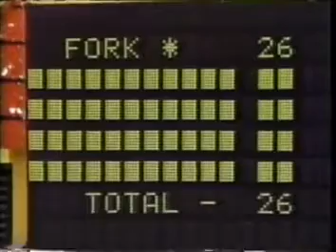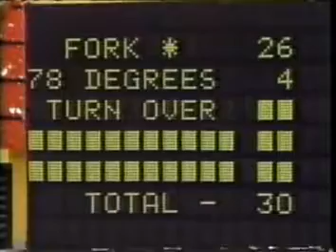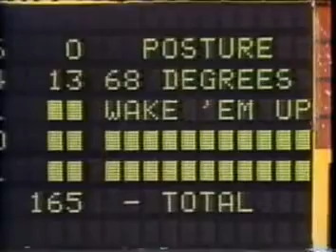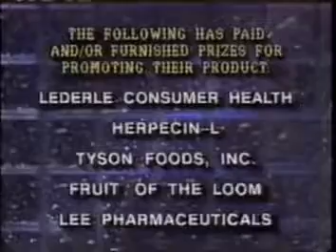Family Feud (1995): Part 4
Here's The Final Part Of Family Feud From 1995, Enjoy.